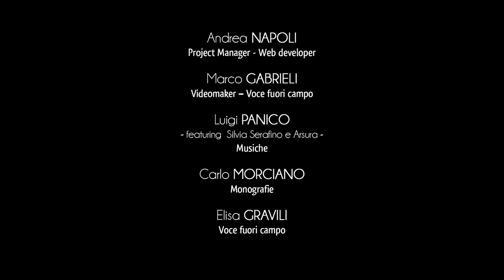Ville de Santa Cesarea Terme - Paysage Côtier et Parcs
La crique rocheuse de Porto Miggiano avec sa charmante beauté embellie la côte de Santa Cesarea Terme.
Les fonds sablonneux et sa caractéristique conformation rendent Porto Miggiano parmi les endroits les plus beaux pour la balnéation, chaque année destination touristique des milliers de visiteurs.
Le paysage est caractérisé par la présence de l’homonyme tour d’avertissement, appartenant à l’ancienne comté de Castro.
L’architecture militaire est bien visible dans sa puissante structure, caractérisée par les larges mâchicoulis et les meurtrières placés en haut.